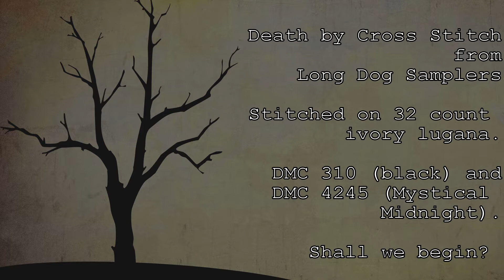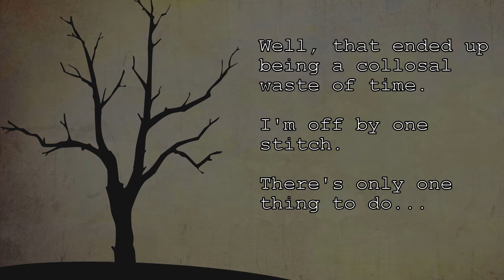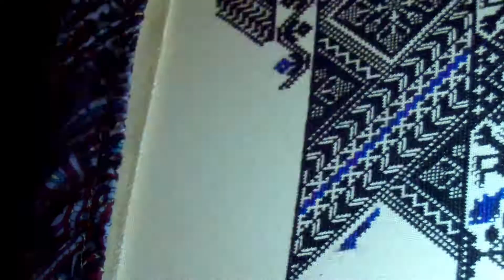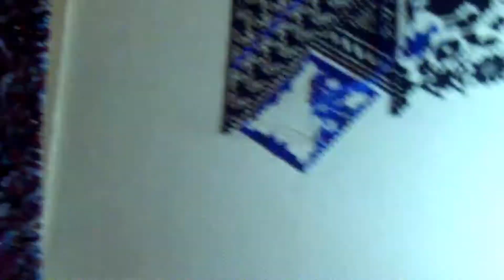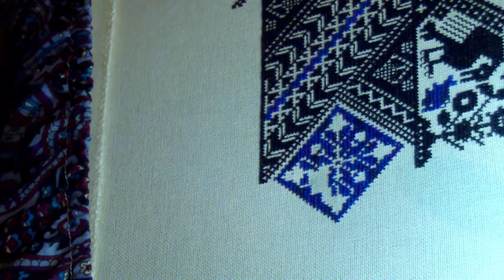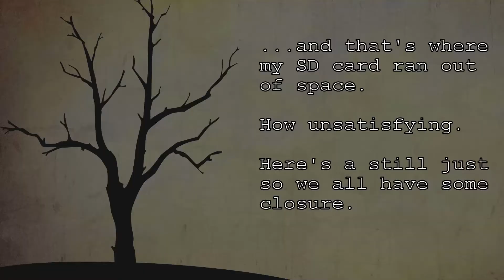Flosstube | DEATH BY CROSS STITCH #6 | Cross Stitch Time Lapse | Monogamous Maynia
Cross stitching at the speed of light and soothing new-age music to keep you grounded.

I am participating in a Monogamous Maynia. I am putting at least 1 stitch in DBXS every day in May (except for the days that I don't).